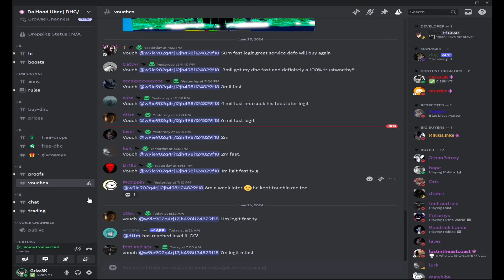Da Hood ; 12v1ing BLATANT LOCKERS..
My Settings ⬇️⬇️⬇️
1440x1080 resolution
dpi 1k (if using glorious x axes 900 dpi, y axes 1,100)
sens 0.095
Links ⬇️⬇️⬇️

Tags⬇️⬇️⬇️
copied a1denwyd tags cause yes